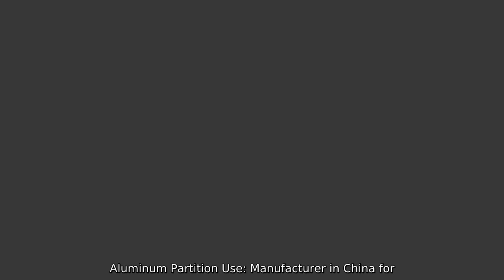Aluminum Partition Use: Manufacturer in China for Wholesale Supply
Aluminum Partition Use: Manufacturer in China for Wholesale Supply Supply the best quality Office Workstation Aluminum Profile Folding Glazed Wall Stackable Operable Sliding Movable Tempered Clear Glass Partition at competitive factory prices.